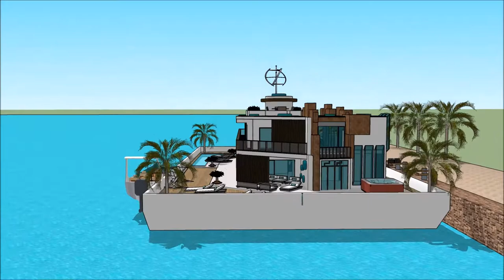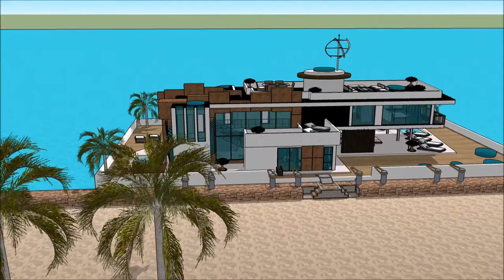ویلای لوکس ویلا با استخر خانه فیلم مدل خانه سه بعدی معماری چیست معماری خلاقانه معماری های جدید ایران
The floating house villa houseboatzania launching an innovative high-end luxury yacht floating house villa mansion home design potentially as a display of exhibition of the ویلای لوکس ویلا با استخر خانه فیلم مدل خانه سه بعدی معماری چیست معماری خلاقانه معماری های جدید ایران.

The collection of the Floating house villa houseboatzania concept of ویلای لوکس ویلا با استخر خانه فیلم مدل خانه سه بعدی معماری چیست معماری خلاقانه معماری های جدید ایران consists of high luxury and architectural art pieces in minimalism combined with living on the waterfront of the harbour.

The floating house villa mansion yacht design has the basis to sustain living with high standards and contemporary structural design ویلای لوکس ویلا با استخر خانه فیلم مدل خانه سه بعدی معماری چیست معماری خلاقانه معماری های جدید ایران with numerous of prospects for excessive living and celebrating the desire of life worldwide: